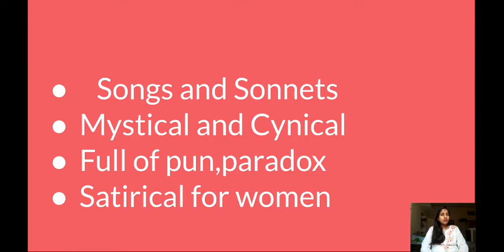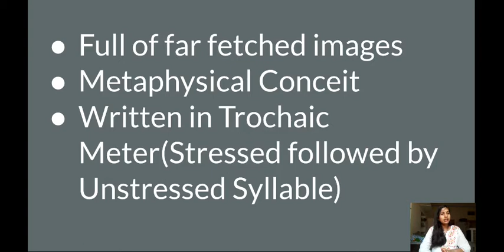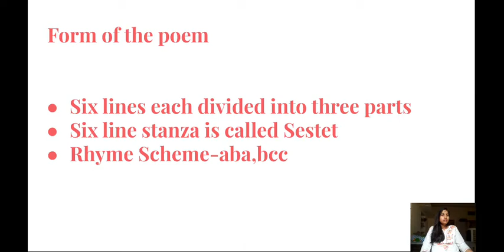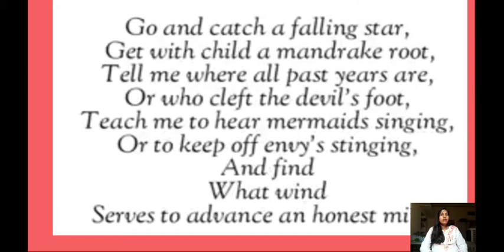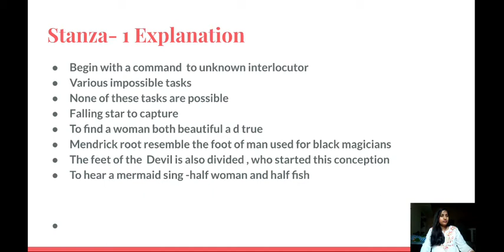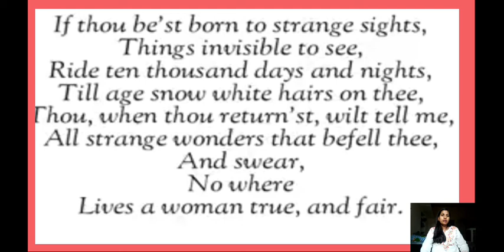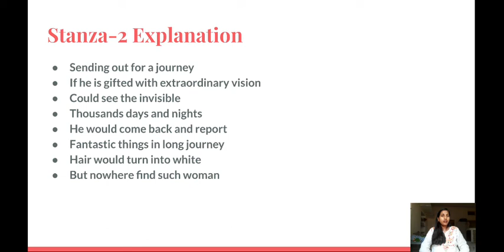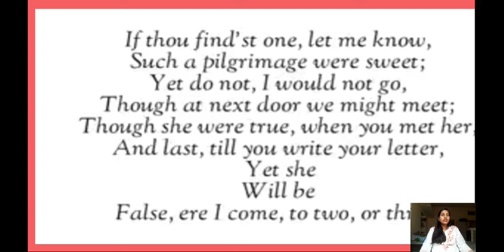Goe and catch a falling Star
John Donne